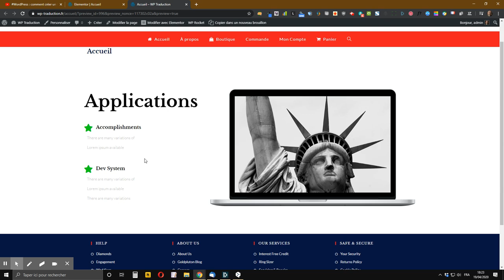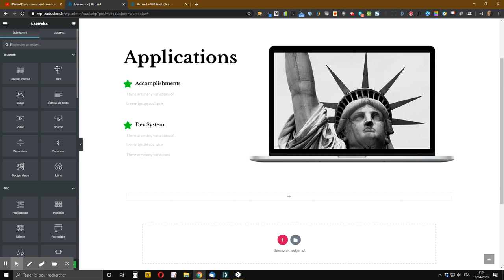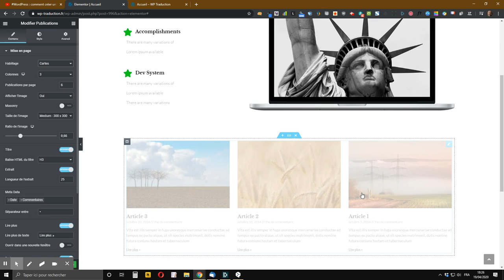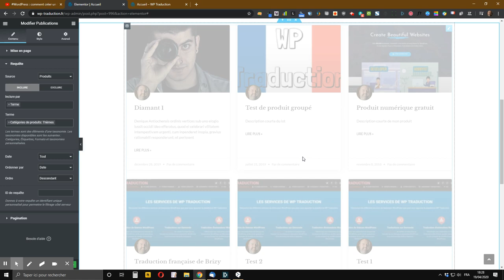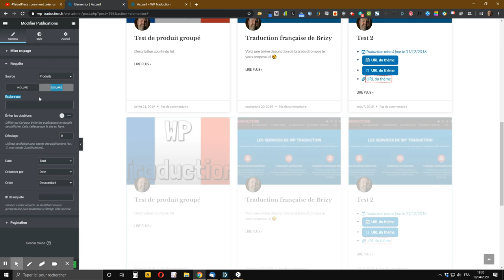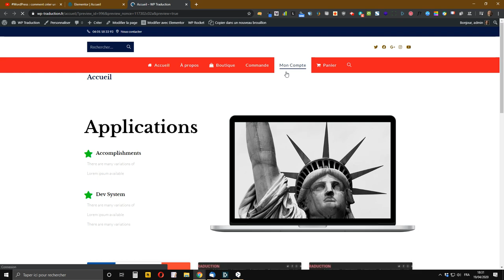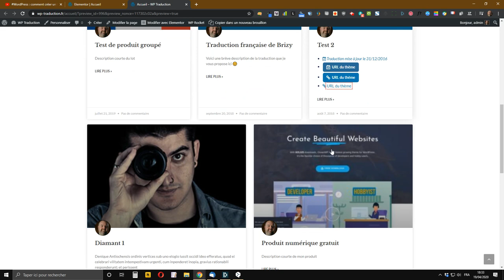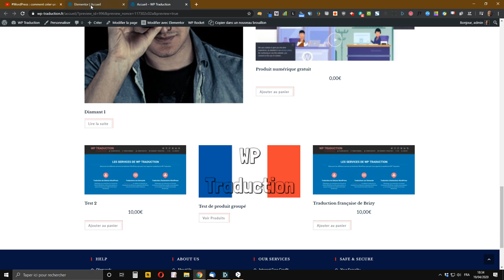WordPress : comment afficher les produits d’1 catégorie/sous-catégorie WooCommerce avec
vous montre comment afficher les produits d’une catégorie ou sous-catégorie WooCommerce avec Elementor sur votre site réalisé avec WordPress.

La première méthode est réalisée avec Elementor Pro, tandis que la seconde méthode utilise les codes courts WooCommerce et peut ainsi être utilisée avec la version gratuite d’Elementor.